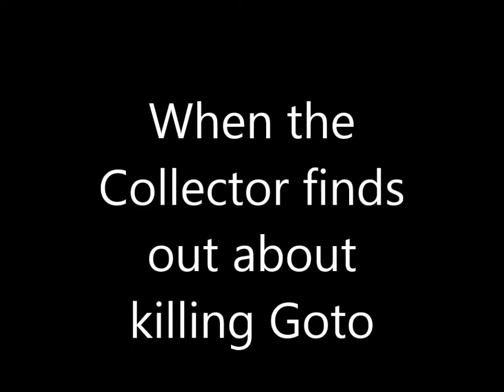When the Collector finds out about killing Goto